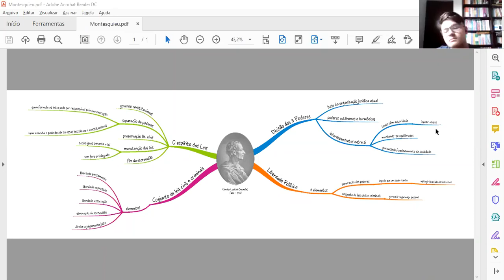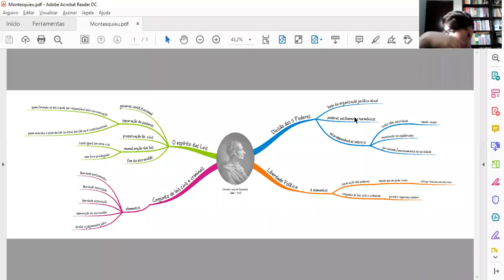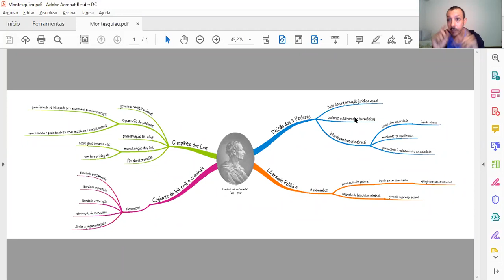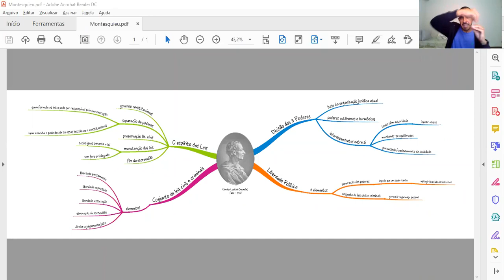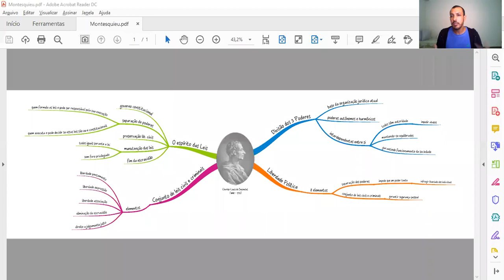História - 1º Ano - 04/09/2020 - Osvaldo - 1ª Parte